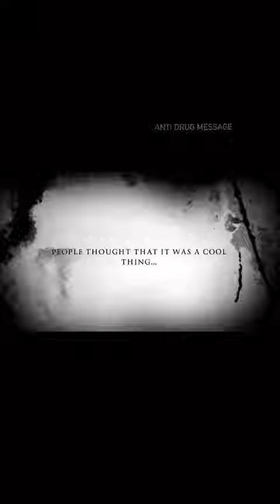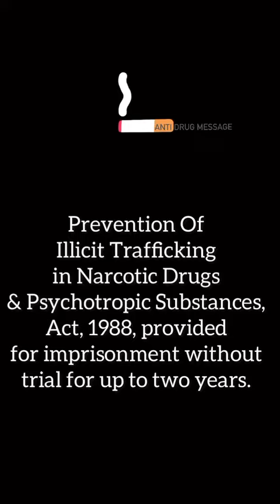ലഹരിക്കെതിരെ ബോധവൽക്കരണവുമായി ഷോർട്ട് ഫിലിം...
ചെറുവത്തൂർ : ഗ്രീൻസ്റ്റാർ കാടങ്കോട് യുഏഇ കമ്മിറ്റിയുടെ നേതൃത്വത്തിൽ മാർച്ച് 5 ന് ദുബൈ ക്യാപിറ്റൽ സ്കൂളിൽ വെച്ച്  നടത്തപ്പെടുന്ന ജിഎസ്കെ ഗ്ലോബൽ ഫെസ്റ്റ് 2023 ന്റെ പ്രചാരണാർത്ഥം ലഹരിക്കെതിരെയുളള ബോധവൽക്കരണത്തിന്റെ ഭാഗമായി "say no to drugs" ഷോർട്ട് ഫിലിം പുറത്തിറക്കി, പ്രധാന കഥാപാത്രങ്ങളായി മൻസൂർ വി.പി, കുബൈബ് സി.കെ, സിദ്ധീഖ് എം.കെ, ഫിറോസ് കെ.വി.പി, നൗഷാദ് ടി സി ,സക്കരിയ ഏ.പി, ഗഫൂർ എം എന്നിവർ അഭിനയിച്ചു,